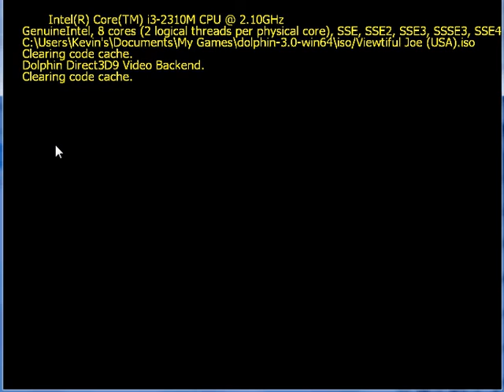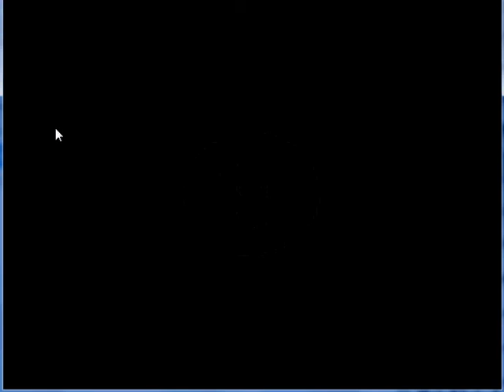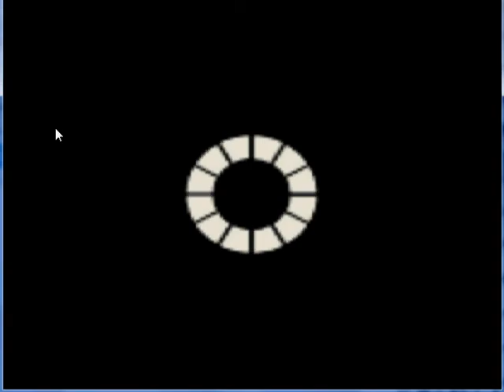Viewtiful Joe part 11